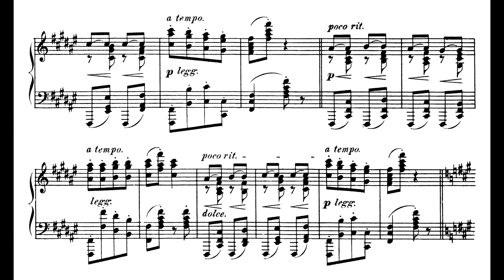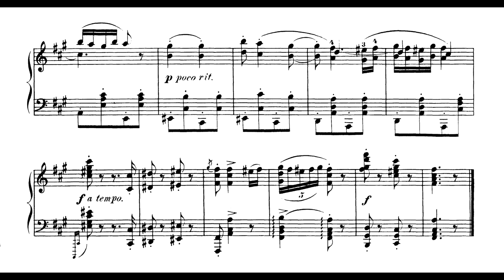Johannes Brahms - WoO 1, Hungarian Dance No.5 (for Solo Piano) (Alvanis)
Pf: Louis Demetrius Alvanis